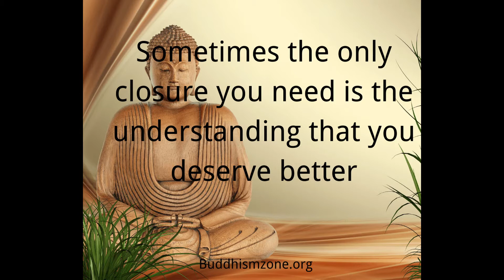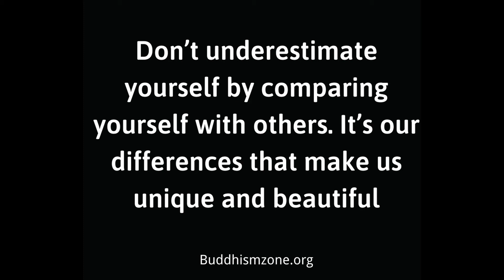Buddhism Inspirational Quotes - Positive Quotes - keep you positive - Buddhism Quotes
The Buddhism Inspirational Quotes About Life and Powerful Quotes in Buddhism discovered by Buddha to clear your mind and keep you positive. Buddha Quotes, Positive Quotes, or Life Quote of the day keep you motivated. Buddhism quotes on life, Buddhism quotes on happiness, Buddhism quotes on peace and so on.